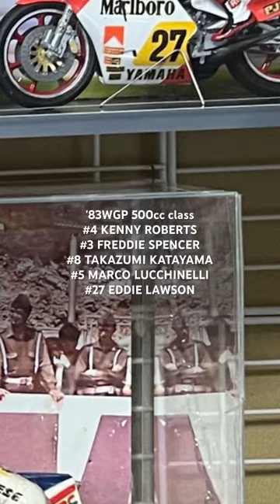'83WGP500cc#4 KENNY ROBERTS#3 FREDDIE SPENCER#8 TAKAZUMI KATAYAMA#5 MARCO LUCCHINELLI#27EDDIE LAWSON